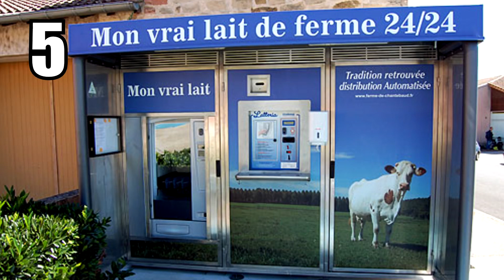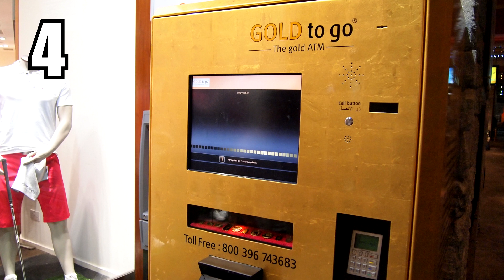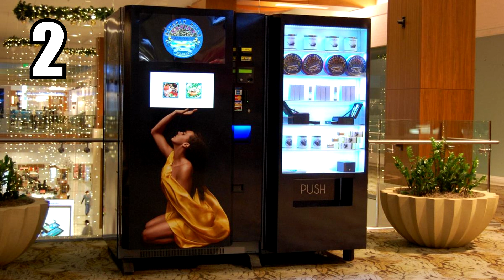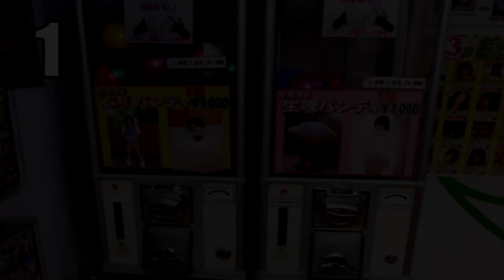TOP 5 - Nejpodivnějších automatů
Děkuju vám!